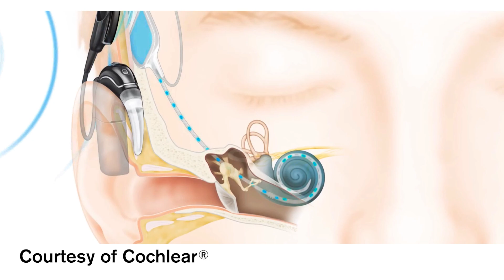Cochlear™ Implants at Loyola Medicine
Hearing loss affects Americans of all ages and is one of the most common health conditions. Loyola Medicine offers treatment options that can help restore hearing, including hearing aids, cochlear implants and other leading-edge hearing technologies. Loyola has treated more than 500 adults with cochlear implants, making it one of the most experienced cochlear implant centers in the Midwest.